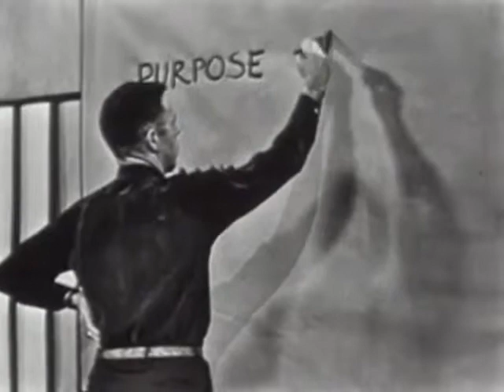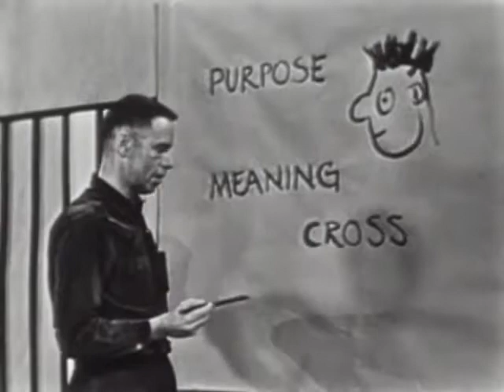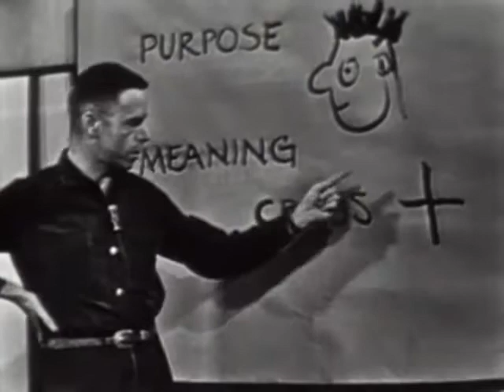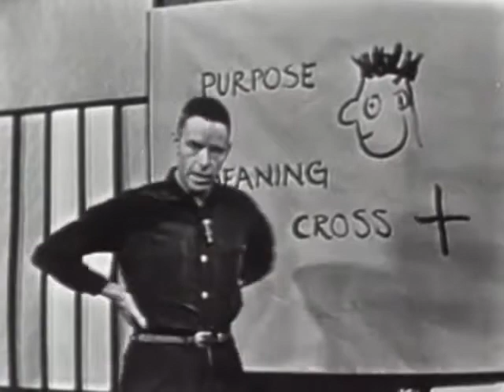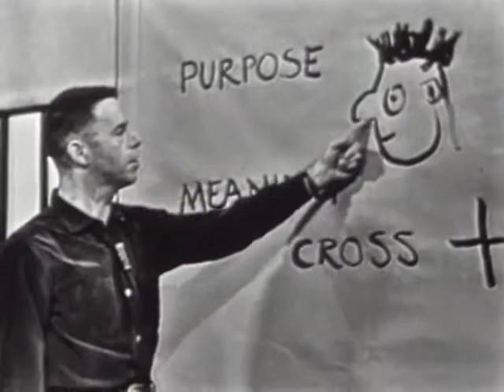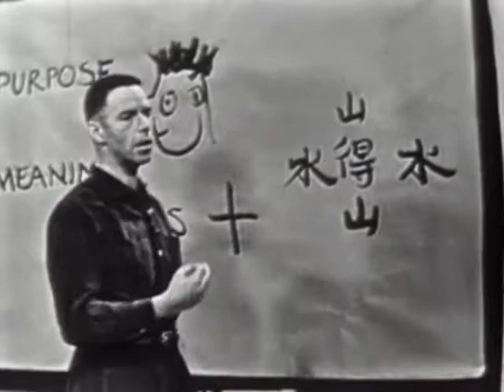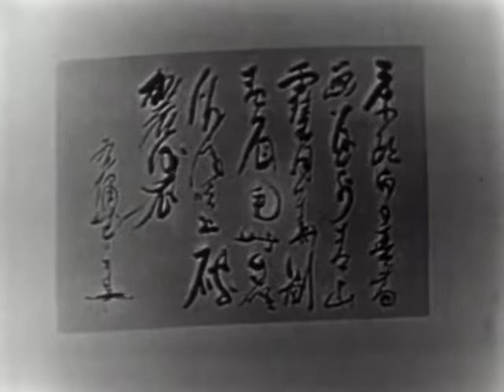10 - Nonsense - Alan Watts - KQED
If blocked in your country, you can also watch this video